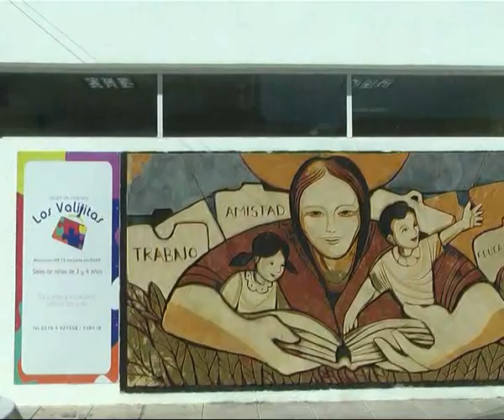Los Valijitas Día del Niño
Los pequeños festejaron su día en el Jardín . . .